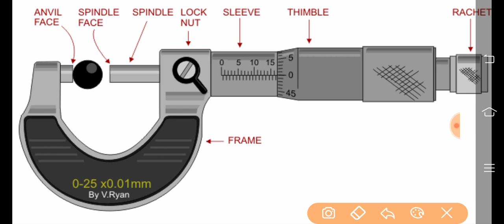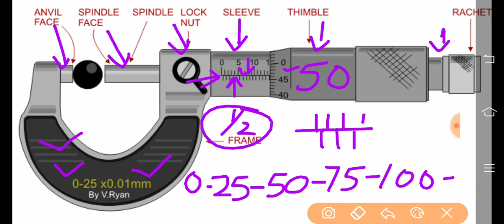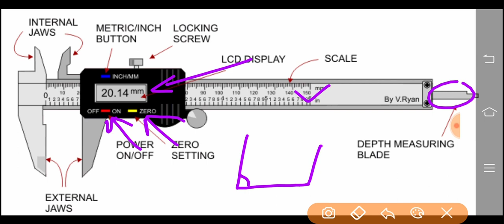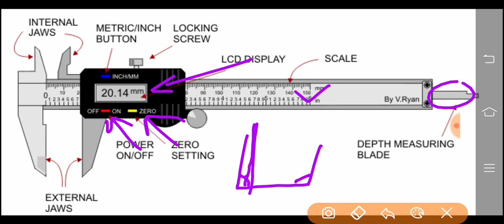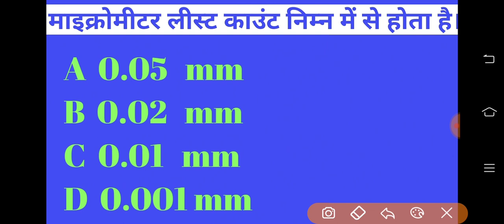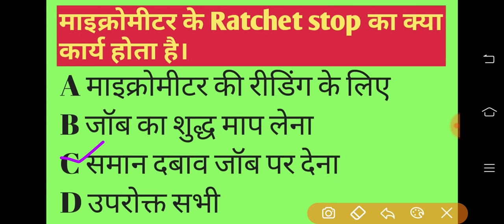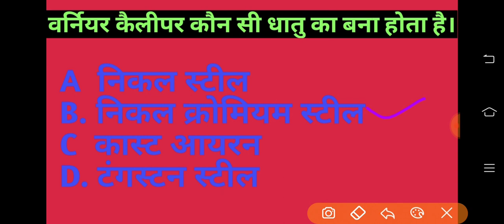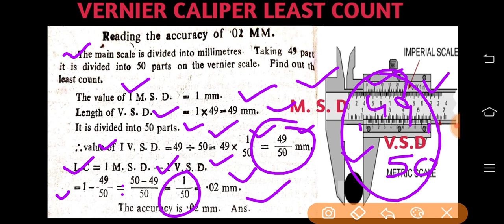Micrometre & Vernier Caliper // Least Count // MCQ ITI (CBT)No. 08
प्रिय विद्यार्थियों आज आपको वर्नियर कैलीपर और माइक्रोमीटर के बारे में पढ़ाया गया है साथ ही उनके ऑब्जेक्टिव टाइप क्वेश्चन भी आपको करवाए गए ITI TECHNICAL ZONE